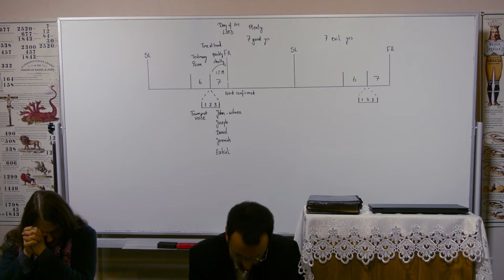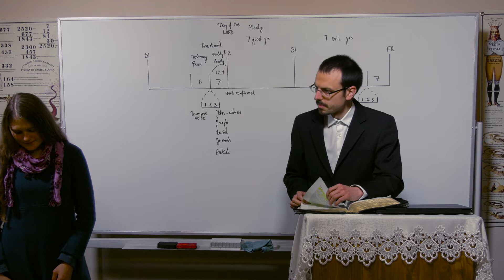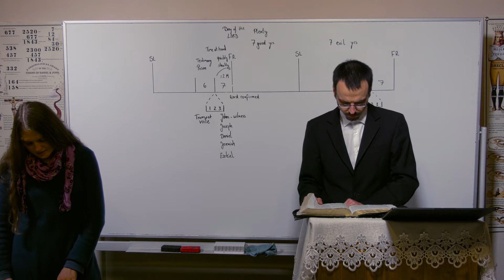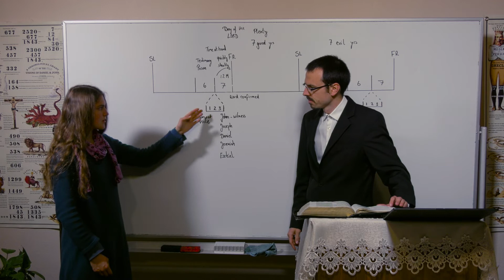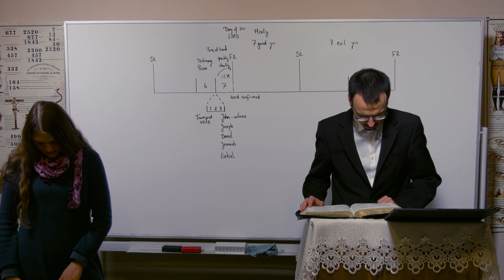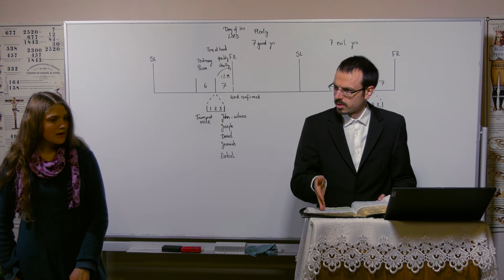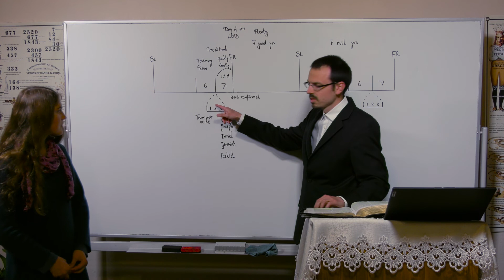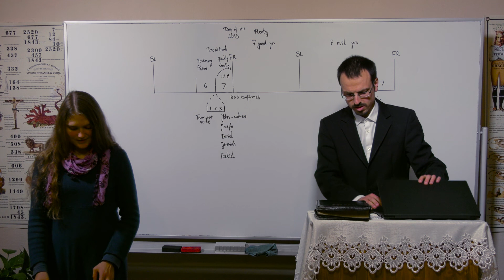08/10/22 - Revelation series - Chapter 1/Offenbarung Serie - Kapitel 1 - Part 4